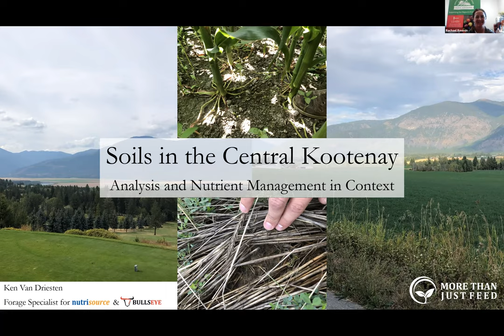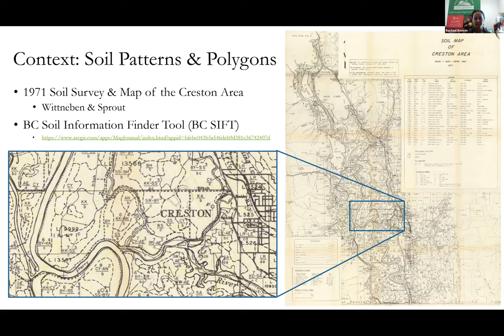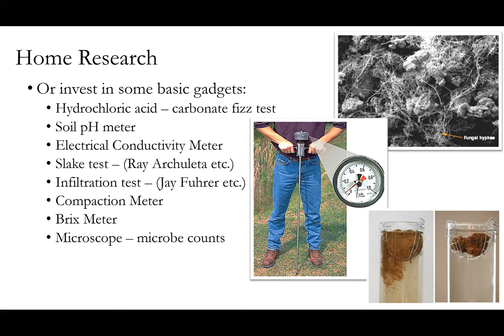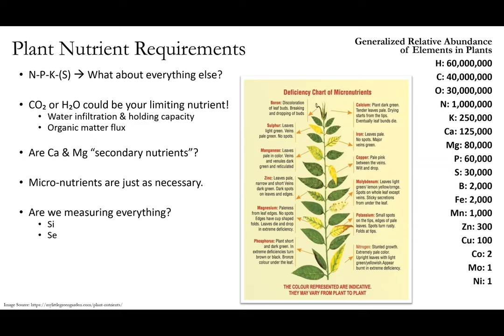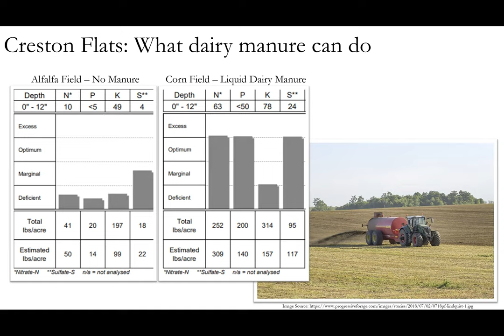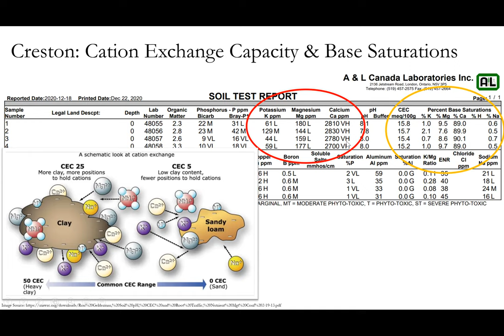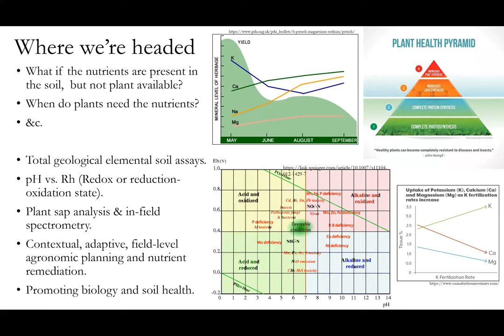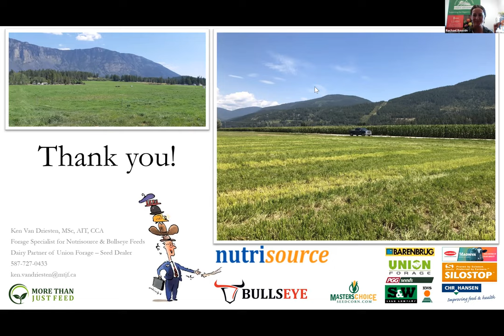Soils of the Central Kootenay with Ken Van Driesten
This technical soil series discussed indicators of soil heath, soil chemical properties and nutrient management strategies for Kootenay soils. Forage production was the focus of the discussions, however, the basic principles of nutrient balancing for crop productivity are relevant to anyone who is looking maximize crop production and understand soil and plant interactions.​

Guest speaker: Ken Van Driesten, forage specialist with NutriSource, brought practical field knowledge for optimal crop productivity. As an industry specialist and seller of forage seed, he works daily with producers to help them prioritize their soil nutrient and management plans. Soil test reports  from the Creston Valley from various soil types were used for this event.

Coordinated by the Kootenay and Boundary Farm Advisors